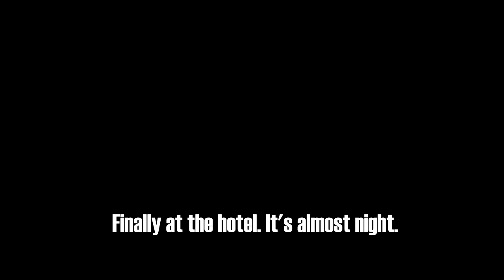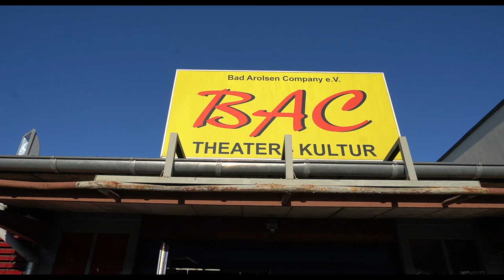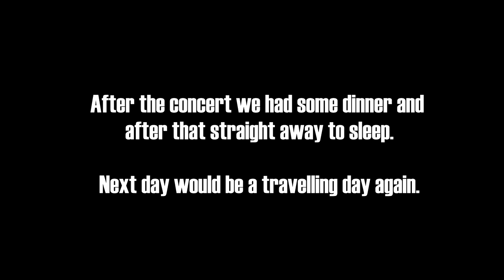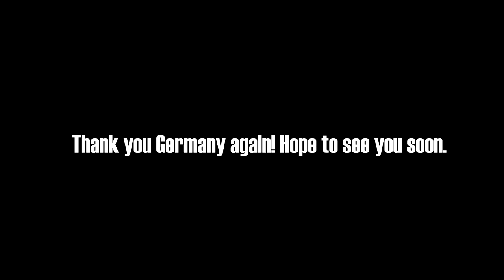Concert trip to Germany 7-2021- A brief report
This video is a brief report about our concert trip to Germany with a flamenco singer Anna Murtola. This is first time I did this kind of video and felt nice to so. It's also a memory clip for me for the future. Next time I hope I  have some more time to collect material to get videos even better. Hope you like this! You can watch this when you drink your morning coffee for example :-)

Spotify: Joonas Widenius & Joonas Widenius Trio

I’m a flamenco guitarist and composer Joonas Widenius from Finland. I started guitar playing when I was at the age of five. The most of my flamenco material and skills I’ve collected from the trips to Spain where I’ve spent a lot of time. There are so many flamenco maestros I could thank for what I’ve learned from ’em!

I play Koivisto Flamenco blanca and Hermanos Sanchis Lopez guitars. I make my living by playing concerts and composing and sometimes I teach a bit.